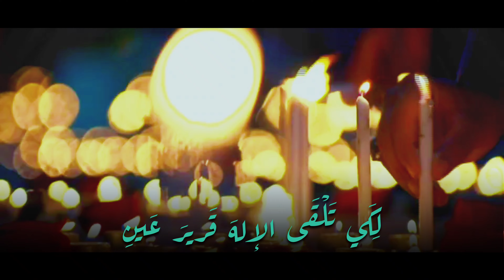اذا شئت النجاة فزر حسينا - القارئ حيدر محسن البزوني